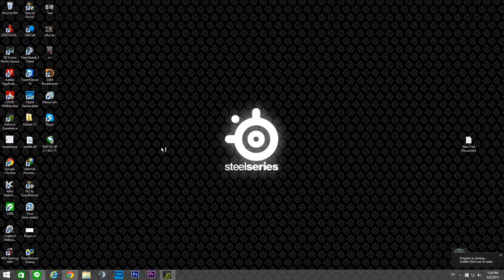[SF2] พี่แหบรีวิว EP.9 วิธีเปลี่ยนภาษาในเกม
Special Force 2 พี่แหบรีวิว EP.9 วิธีเปลี่ยนภาษาในเกม

คลิปนี้มีคำหยาบเพิ่มมาเพื่อความสนุกมากขึ้น ถ้าพูดไม่เข้าหูท่านใด ขออภัย ณ.ที่นี่ด้วยนะครับ

ถ้าชอบหรือไม่ชอบอะไร คอมเม้นไว้ใต้ล่างได้เลยนะครับ ผมจะนำไปปรับปรุงในคลิปต่อๆไป ให้ทุกคนได้ชมกันอย่างสนุก สไตล์พี่แหบ

ติดตาม channel ของผมกันด้วยนะครับ เร็วๆนี้จะมีกิจกรรมมาให้ร่วมสนุกมากมาย

Ram KINGSTON Hyper-X Fury DDR3 16GB 1600 16G
MSI GTX 970 GAMING 4G
CORSAIR RM750
ThermalTake Core V41
Western Digital Blue 1TB WD10EZEX
120GB SSD GALAX GAMER SATA III
LED Samsung 21.5

Gaming Gear

KEYBOARD STEELSERIES 7G BLACK CHERRY SWITCH
SteelSeries Sensei FNATIC
MOUSE PAD STEELSERIES Qck+ FNATIC
Apple EarPods